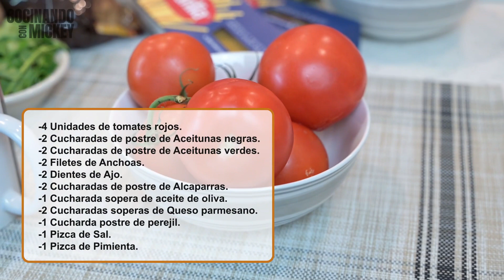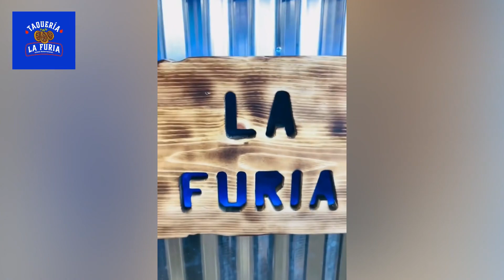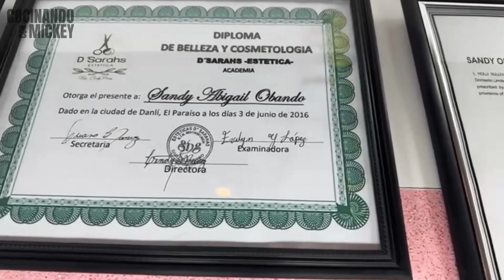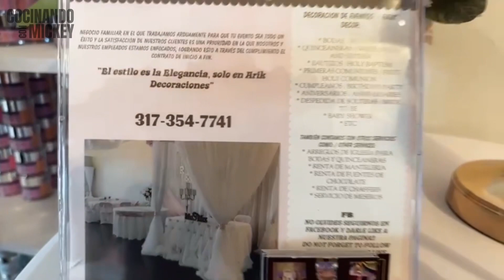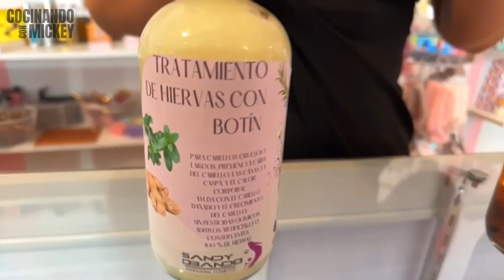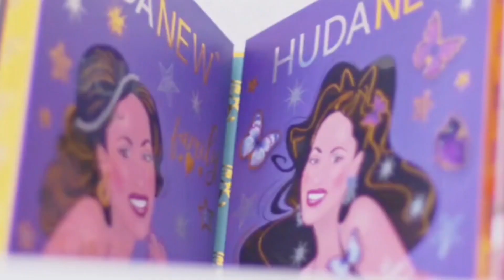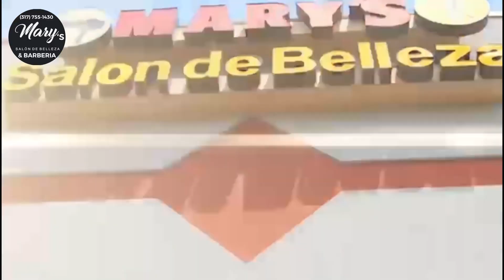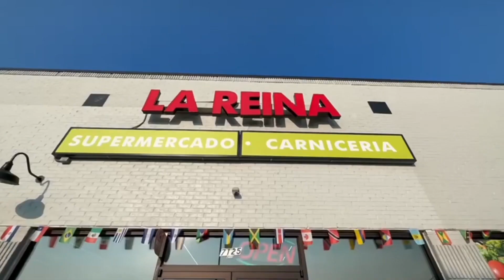PASTA A LA PUTTANESCA 🍝🫒🍅 CON LEONARDO LAURENTI EPISODIO #6